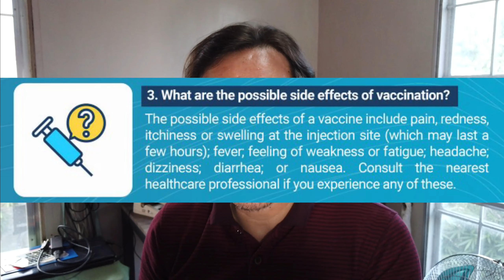DOH FAQ3/15: What are the possible SIDE EFFECTS of Vaccination? I Tagalog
This is the 3rd video in a series of 15, based on DOH's FAQs on Vaccination.

Here we talk about the possible SIDE EFFECTS of Vaccination IN GENERAL